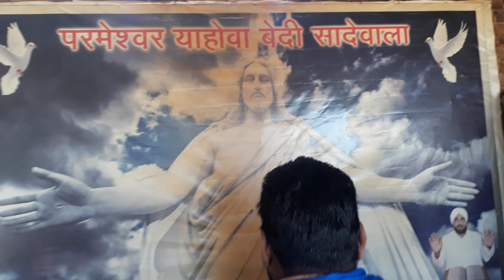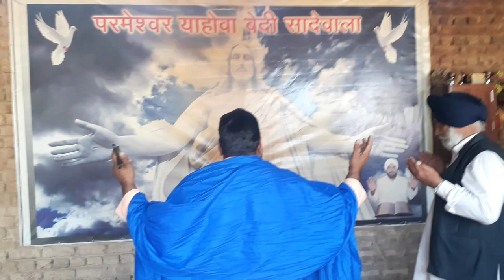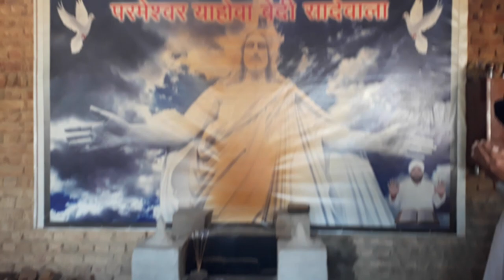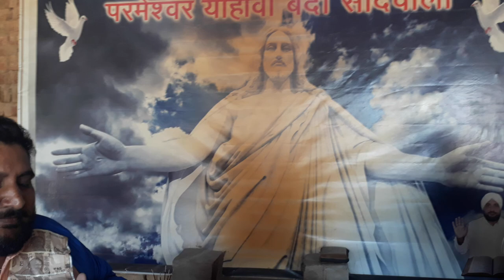Dukha peeda to shutkara Bedi parathna sadewala Darbaar 24-2-2019